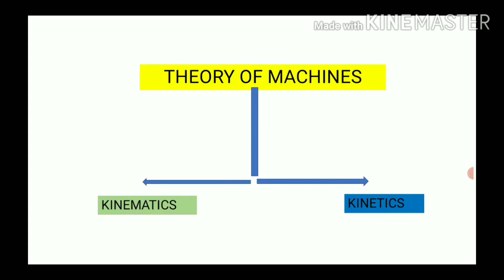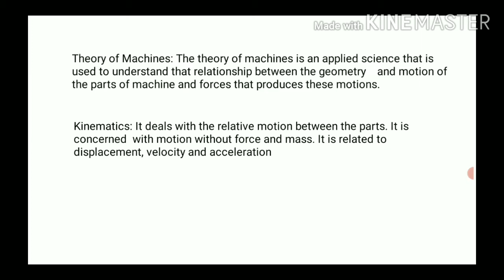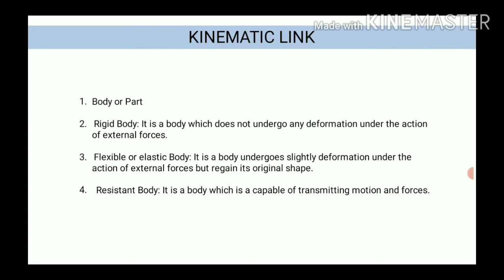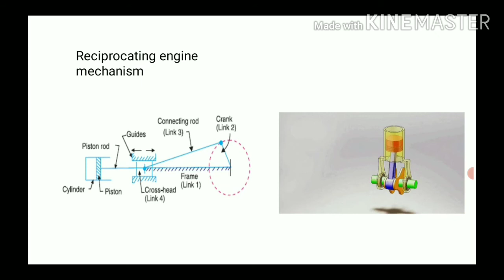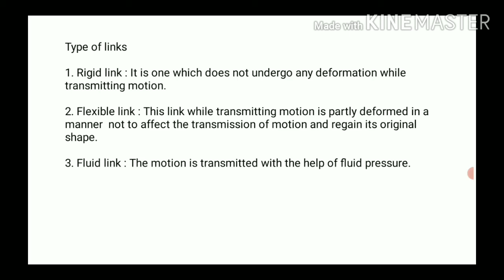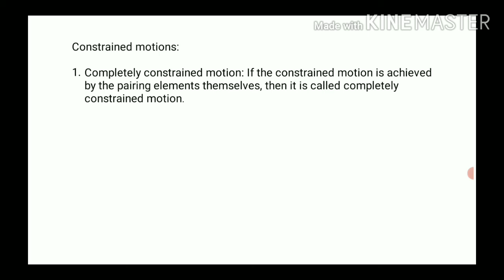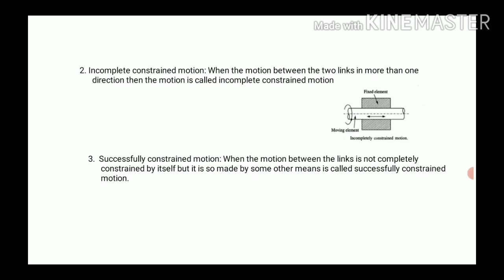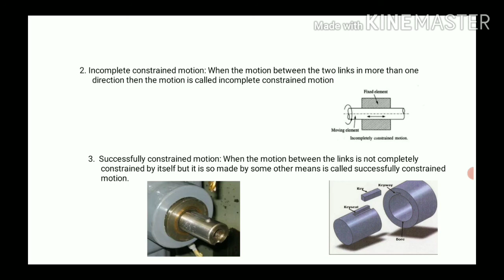kinematics of Machinery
Kinematic link,  Constrained motions